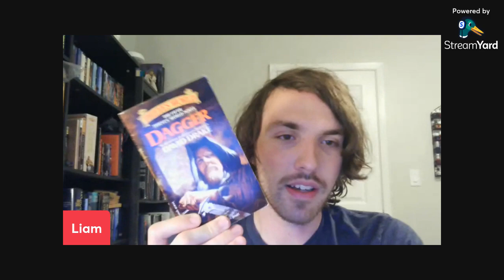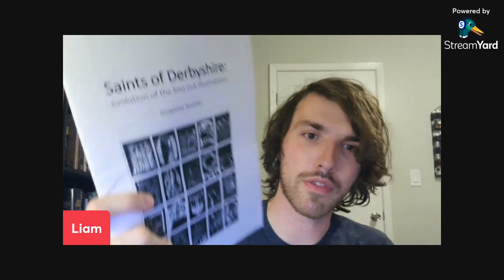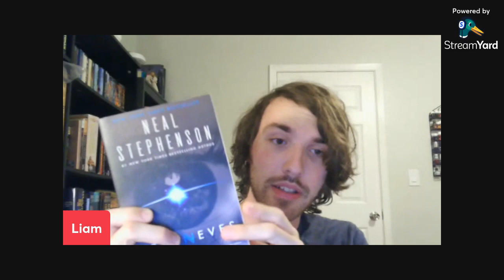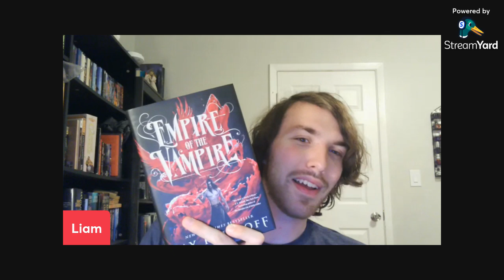Liam's Leapings 95 || 03.08.24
A good week for reading. Not writing :(